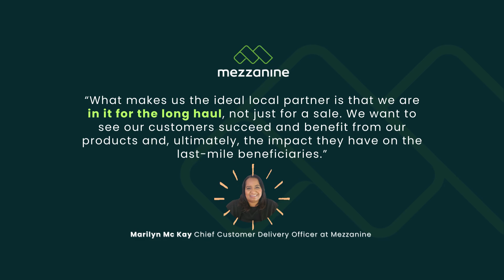Mezzanine Retrospective: Customer Delivery